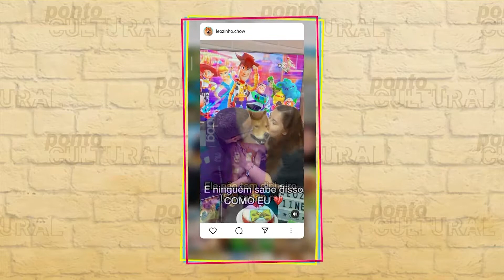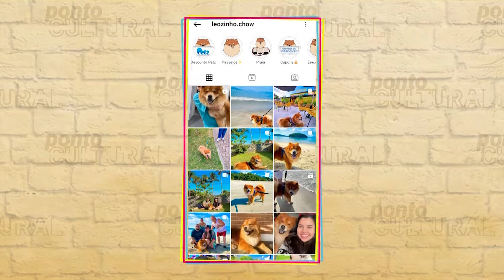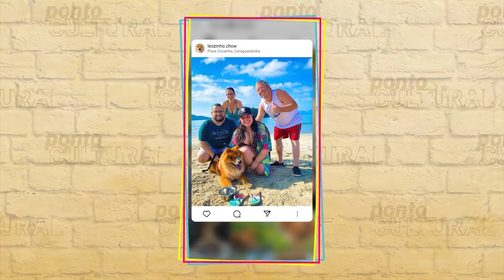Ponto Cultural - EP 06: Mundo Pet (Parte 1/2)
Ponto cultural! Neste episodio vamos falar sobre o mundo pet. Mostraremos também um cão influencer e muita música boa com o Nosso Som Clip! Você pode acompanhar nosso programa aos sábados, ao vivo, às 11h no canal 39.2 (UHF) e 12 da NET, com reprise às 21h!